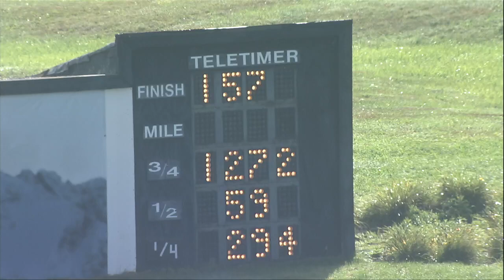PD Qualifiers 10 05 23 Race 02